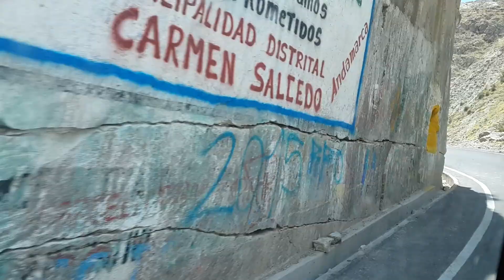CARRETERAS de ((andamarca))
Viaje al bello paisaje y carretera de andamarca